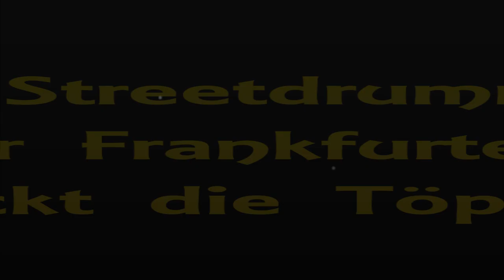Ein Streetdrummer gibt alles in Frankfurt auf der Zeil 2018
Ein Drummer mit Pferdemaske spielt auf Töpfen, Blechen und Eimern.